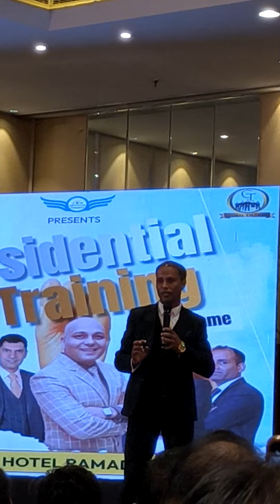RTP meeting, Mi life style business meeting with jaipur motivation amazing business .sunil sir